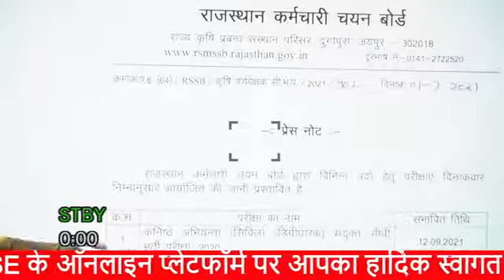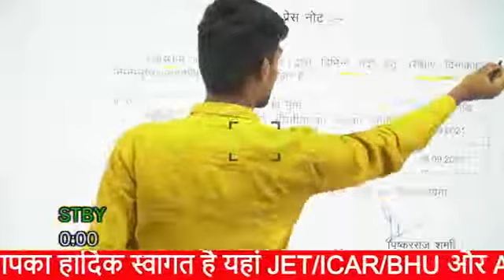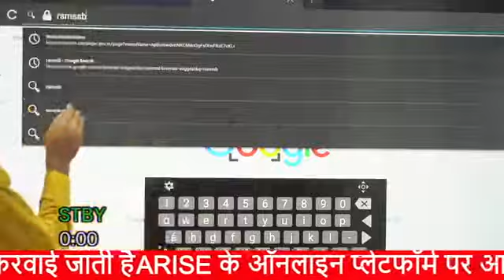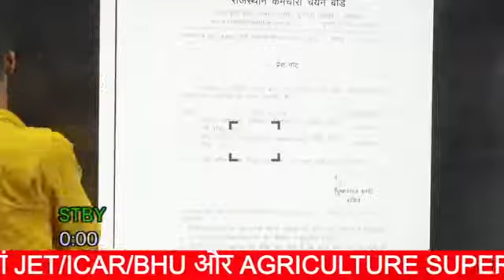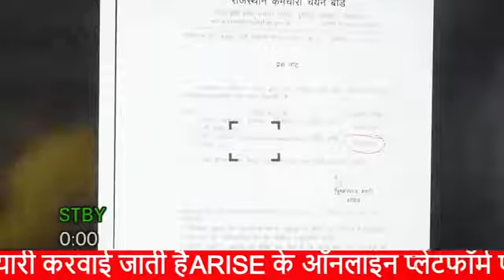कृषिपर्यवेक्षक 2021 परीक्षा तिथि | Agriculture Supervisor Exam Date 18 September | कैसे करें तैयारी